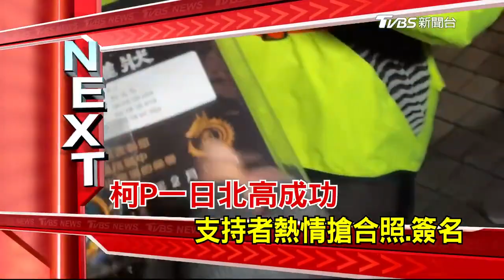白宮祭對俄最大規模制裁美借鏡俄烏改革作戰方式 LIVE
俄烏戰爭滿2周年，雙方彈藥比是6:1相當懸殊，烏軍此刻面臨彈藥火砲嚴重短缺的困境；歐洲新的危機就是兵源短缺，年輕人不願從軍，政府把腦筋動到移民頭上。此外，以色列的戰後計畫，希望由以色列控制約旦以西全境、使加薩走廊非軍事化等，但布林肯打臉，稱不符合國際法表達反對；至於G20外長在峰會上，廣泛支持「兩國方案」解決中東衝突。